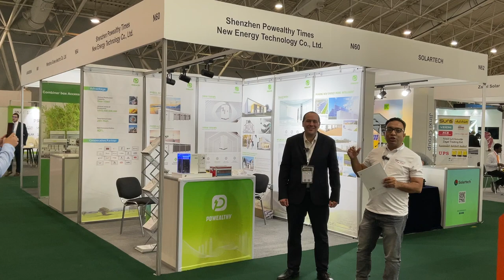Shenzhen Powealthy New Energy Technology The Solar Show KSA